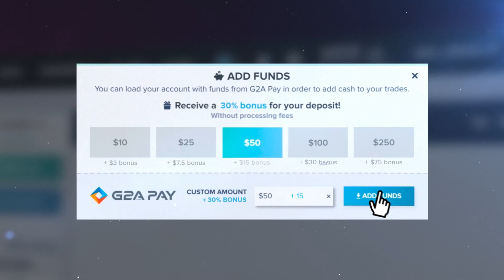Highlights: Bubski vs North | StarSeries & i-League CS:GO Season 6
Лучшие моменты матча Fragsters vs North на StarSeries & i-League CS:GO Season 6. Хайлайт от Bubski на карте Nuke.
Смотри CS:GO со Starladder!